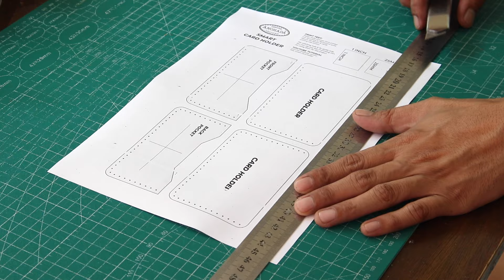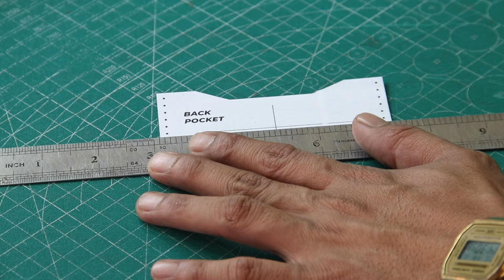Smart Card Holder || Simple & Easy - Tutorial with PDF Pattern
Downlable Pattern

Smart Card Holder
3 card slots
Simple and easy, good for beginner
one stitch, under one hour of work

Measurements is 70mm x 108mm
slim but wide enough, esier to insert the cards
i using 5mm pricking iron for this pattern
you can use any sizes.

Happy Crafting :-)